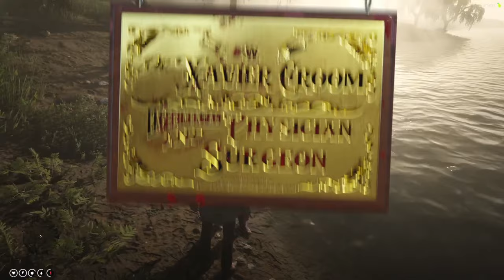Getting Robbed Blind (Literally) in WildRP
This was on the WildRP server.

As always, check it out LIVE on Twitch!